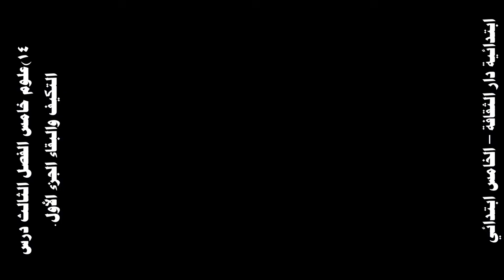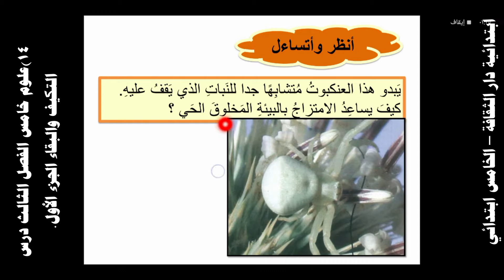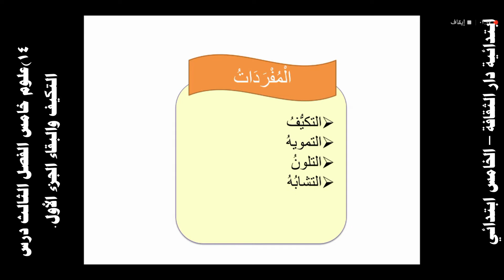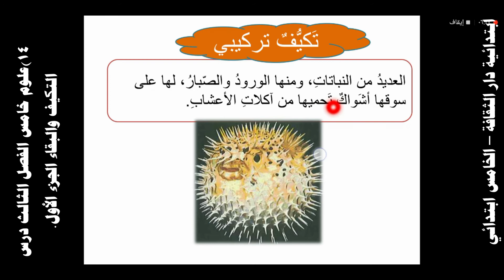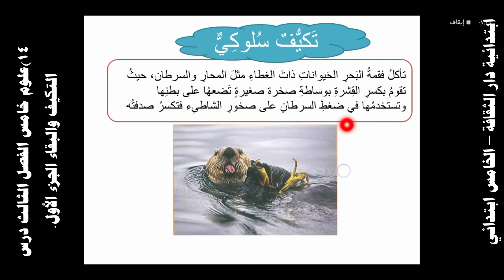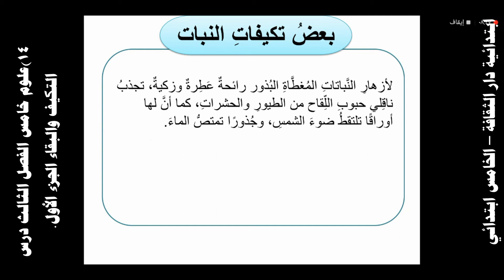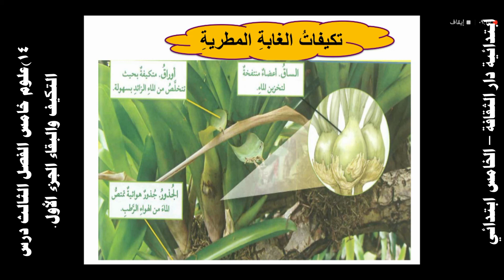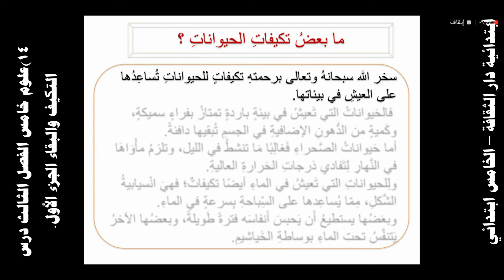١٤علوم خامس الفصل الثالث درس التكيف والبقاء الجزء الأول